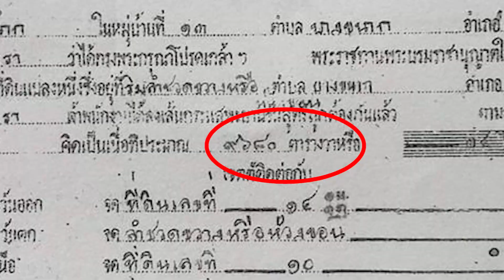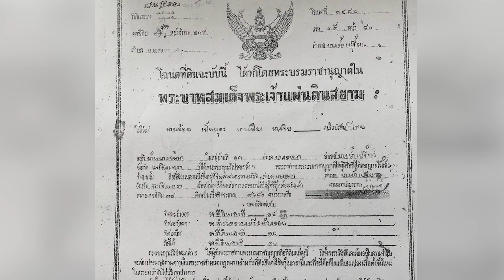ที่ดิน ฉะเชิงเทรา อำเภอ บางน้ำเปรี้ยว ราคาถูก l อู๋ดูที่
ที่ดินราคาถูกที่สุดในย่านนี้ ขนาด 20 กว่า ไร่
ราคา 550,000  / ไร่
ตั้งอยู่ที่  จังหวัด ฉะเชิงเทรา อำเภอ บางน้ำเปรี้ยว
เหมาะสำหรับ ทำการเกษตร เพาะปลูก และอยู่อาศัย
ไม่ไกลจากแหล่งชุมชน
หน้าเเปลงติดถนนลาดยาง ใกล้คลอง